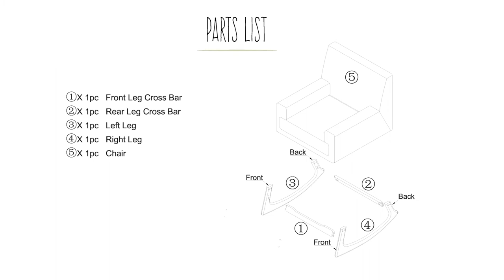Gaia Baby | Instructional Video - Serena Rocking Chair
Step by step instructions for assembling your Gaia Serena Rocking and feeding Chair. As always, we are available for any help, tips and tricks you need!